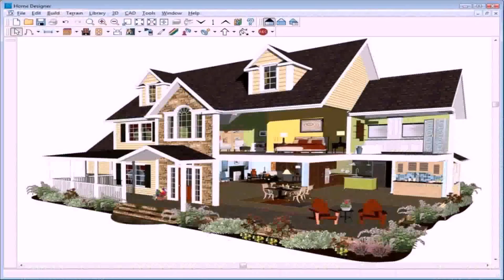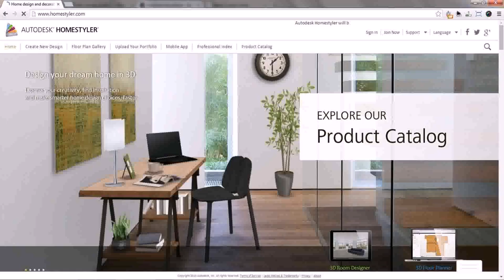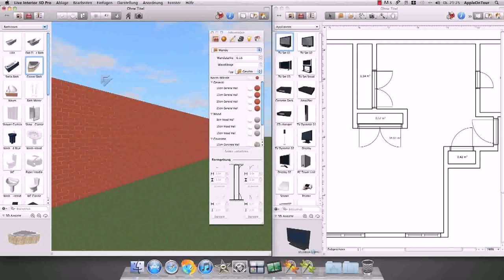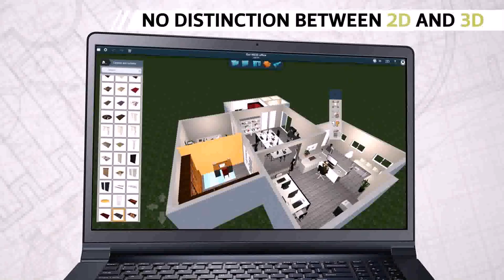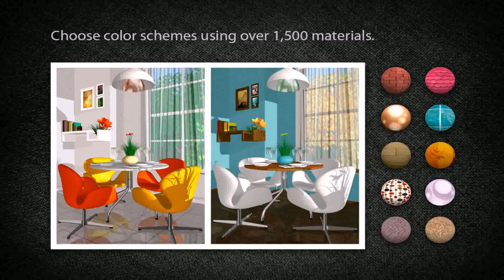3d Home Interior Design Software Mac - DaddyGif.com (see description)